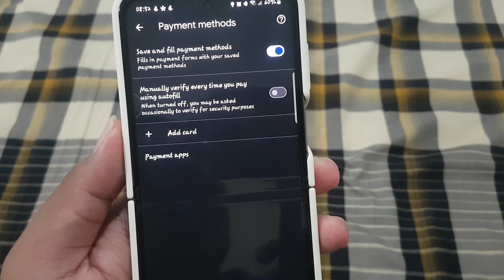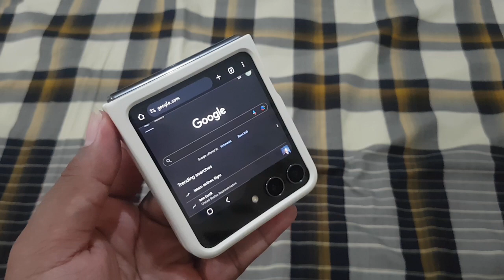How to enable or disable Manually Always verify when using autofill methods in Google Crhome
Taking Control of Autofill: Enabling or Disabling Manual Verification in Google Chrome on Samsung Galaxy Z Flip 5

Introduction
Google Chrome's autofill feature provides convenience by automatically filling in forms with saved information. However, for users concerned about security, manually verifying autofill suggestions adds an extra layer of control. Samsung Galaxy Z Flip 5 users can customize this feature according to their preferences. This article offers a detailed guide on how to enable or disable manual verification when using autofill methods in Google Chrome on the Samsung Galaxy Z Flip 5, ensuring users have the autonomy to manage their browsing experience.

**Step-by-Step Guide: Enabling or Disabling Manual Verification**

1. **Open Google Chrome:**
   Unlock your Samsung Galaxy Z Flip 5 and locate the Google Chrome icon on the home screen or in the app drawer. Tap on the icon to launch the Chrome browser.

2. **Access Chrome Settings:**
   Once Chrome is open, tap on the three-dot menu icon located at the top-right corner of the browser window. This will open a dropdown menu.

3. **Navigate to Settings:**
   From the dropdown menu, scroll down and select the "Settings" option. This will take you to the Chrome settings menu.

4. **Access Autofill Settings:**
   Within the Chrome settings menu, locate and tap on the "Autofill and payments" option. This will open the Autofill settings menu.

5. **Manage Autofill Methods:**
   In the Autofill settings menu, locate the "Autofill forms" section. Here, you will find the option to enable or disable manual verification.

6. **Enable or Disable Manual Verification:**
   Toggle the switch next to "Always show addresses and more" to enable or disable manual verification when using autofill methods. Enabling this option prompts Chrome to always display autofill suggestions for manual verification before filling forms. Disabling it allows Chrome to autofill forms without manual verification.

7. **Confirmation and Return:**
   Once you have adjusted the manual verification settings according to your preference, you can close the settings menu. Your changes will be saved automatically, and Chrome will now adhere to your selected preference for manual verification when using autofill methods.

**Conclusion:**
Customizing the manual verification feature in Google Chrome on your Samsung Galaxy Z Flip 5 empowers you to manage your browsing experience with greater control. By following this step-by-step guide, users can efficiently enable or disable manual verification when using autofill methods, ensuring enhanced security and privacy while browsing. Incorporating this customization into your browsing routine allows for a more personalized and secure online experience.